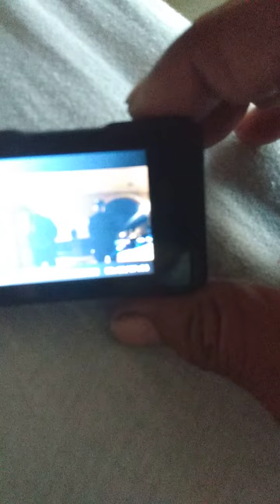R they fallen angles, aliens or agents. 4 of 5